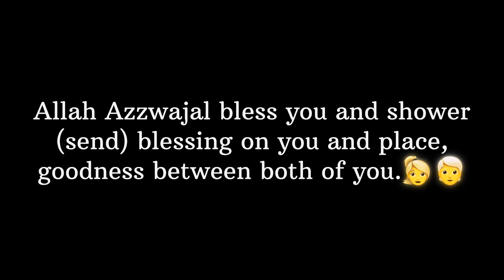Haseeb Ka Walima..☺️